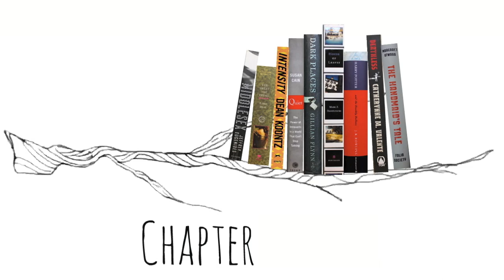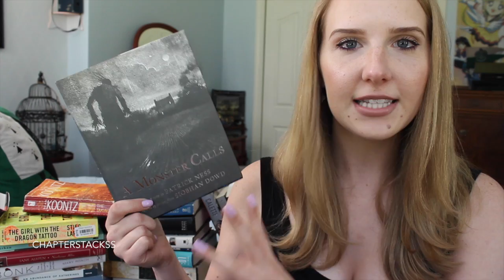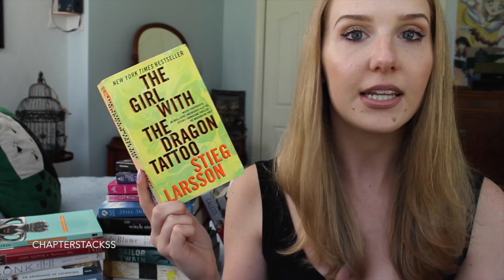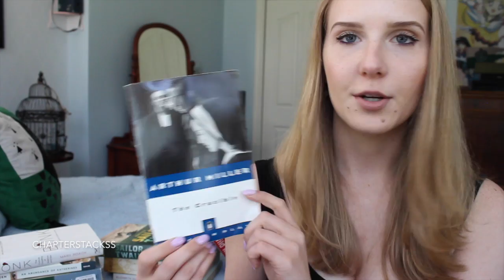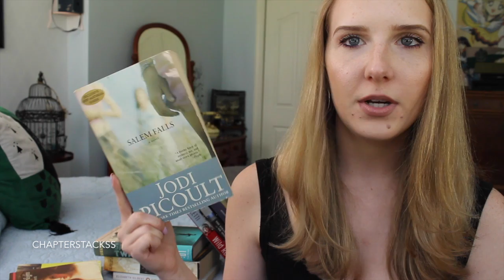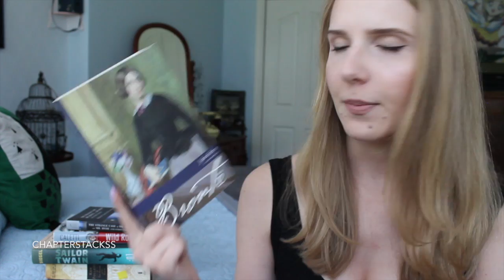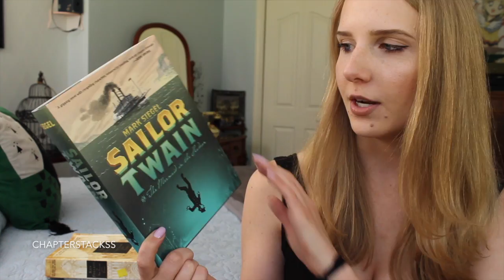MASSIVE BOOK UNHAUL!